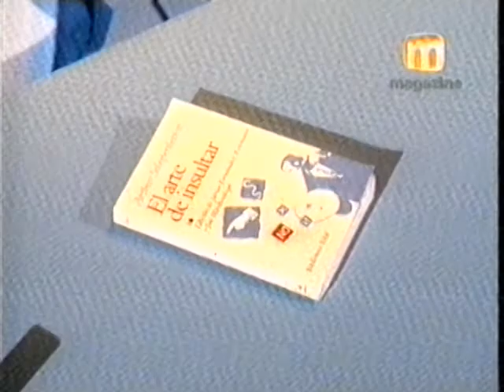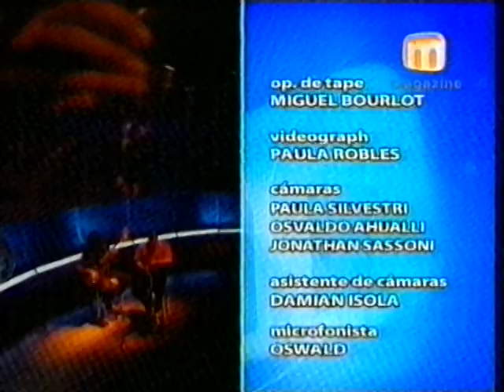Los Libros y la noche con Luis Maria Stanzione, Canal Magazine 2005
El Arte de insultar -- Arthur Schopenhauer